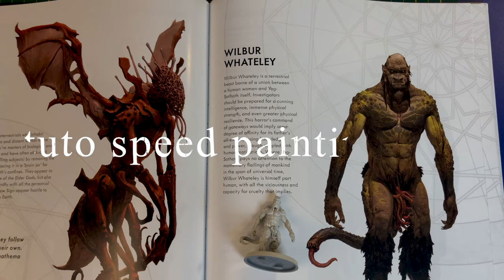[CTHULHU DEATH MAY DIE] - HOW TO PAINT #12 / WILBUR WATHELEY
TUTO SPEED PAINTING #12 / Wilbur WATHELEY
how to speed paint Wilbur WATHELEY for a table top result
🖌️🎨Tell me how you paint yours or give me your tricks

To make this video I work 5-7 hours so
If you like my video please share it or tell me what you want I paint next ?
It would help me a lot 🙏
and see you soon for an other tuto
[BONUS]
/ INFO

0:00 • Intro
0:48 • prelights on undercoat
1:04 • main color
1:38 • tentacles
1:54 • 2nd main color
2:50 • yellow lights
3:33 • brown shade
4:06 • base
4:43 • varnishes
5:16 • ending